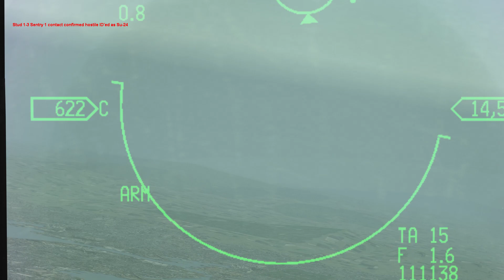Falcon BMS - Kill Them All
So, after the attack me and mamba made on the flankers nest (Airbase) the North Korean got a little angry ... and they are taking measures against our actions.

Intel is that a big North Korean counter attack is on the way, with 10 ~ +- elements and its not gonna be easy.

Theatre: Korea DPRK